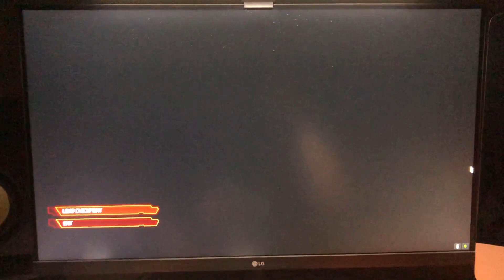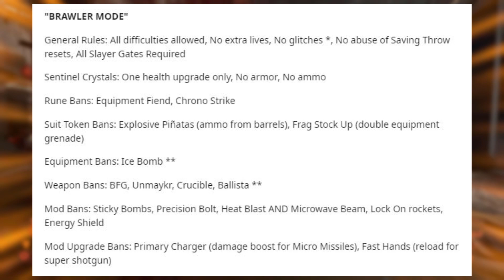DOOM Eternal | Under The Mayo Made Me A Better DOOM Player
DOOM Eternal | Under The Mayo Made Me A Better DOOM Player!  Believe it or not, he has helped me a lot with my new strategies and ability to master every weapon mod in DOOM Eternal.  The DOOM Community is full of so many awesome content creators, and this video is a way of me showing my appreciation for Mayo.  If you are new here and love DOOM and similar games, then you are in the right place! Rip N Tear!!!